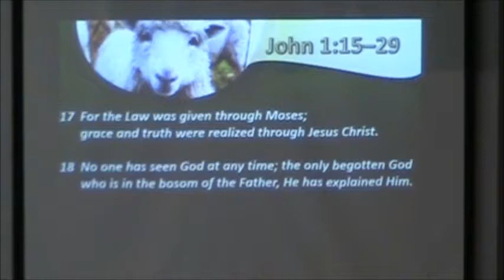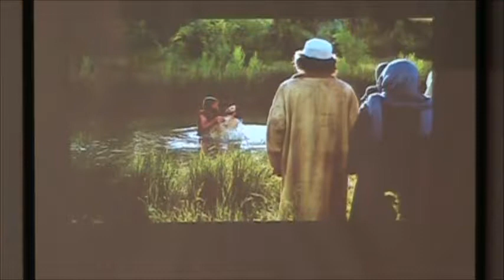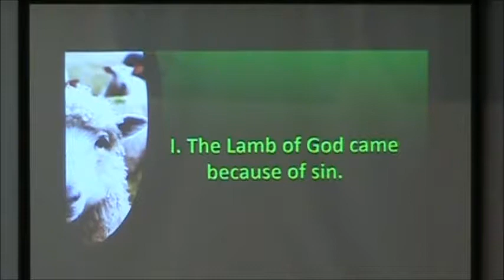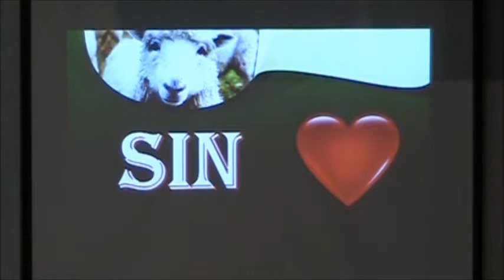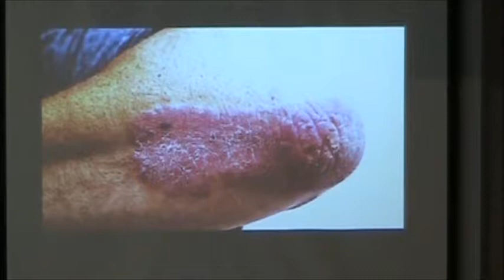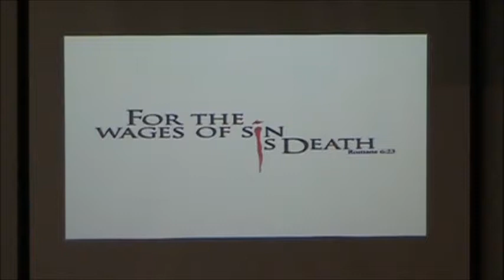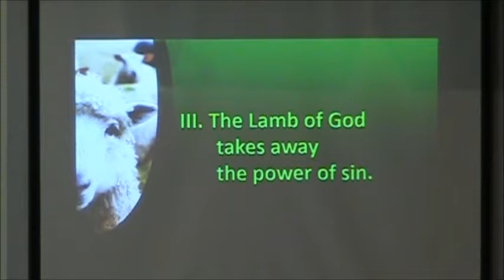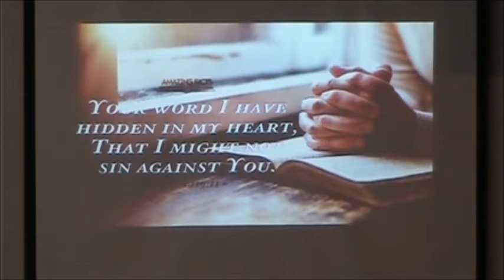09/29/2019A - Behold the Lamb of God - John 1:15-20